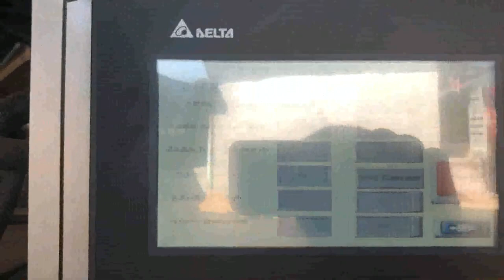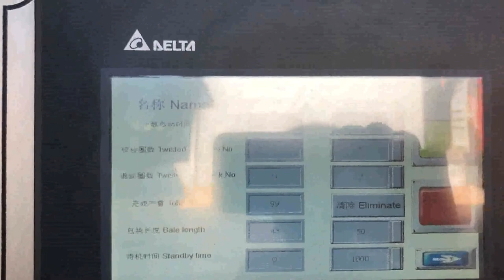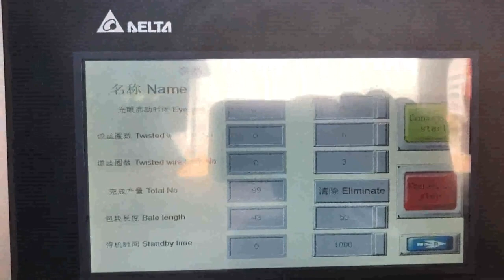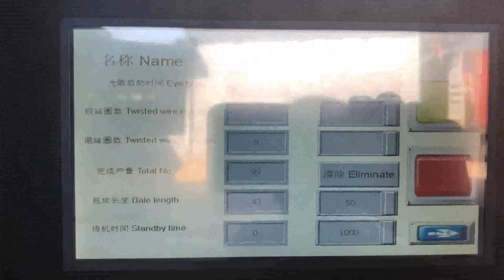waste textile presser cheap price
Details of waste textile presser cheap price, waste textile compactor efficient cheap price, waste textile pressing system cheap price,

TCM is a professional waste textile presser cheap price manufacturer and supplier in China for more than 20 years, and we can offer waste textile presser cheap price for sale with a cheap wholsale factory price for our customers without any agent or dealers if you wanner buy our waste textile presser cheap price.